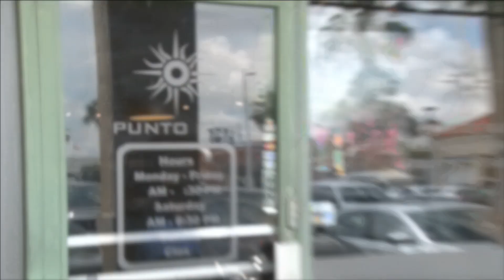Entrevista a Americo De Gracia @AmericoDeGracia - Alo Buenas Noches 14-07-2016 Seg. 02